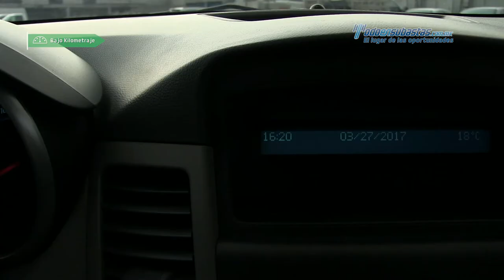Chevrolet - Cruze LT 2010 - AK580588